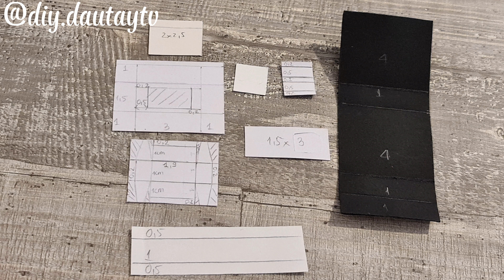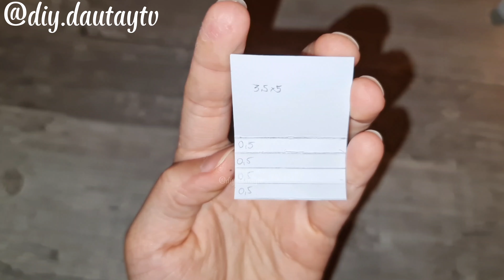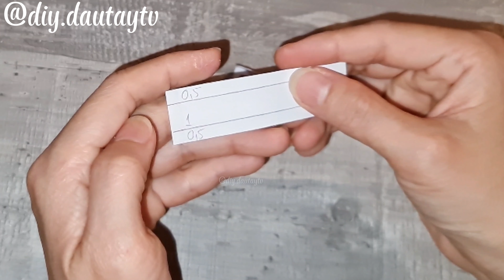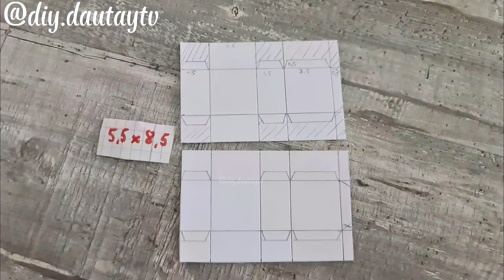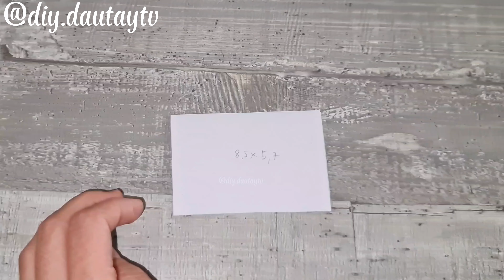how to make paper doll and houses